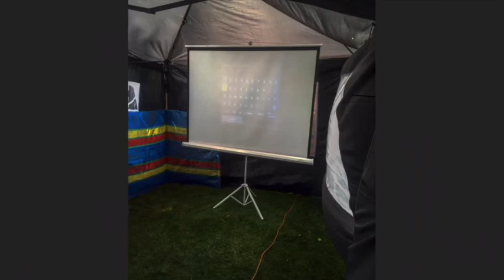Projector Hire slideshow